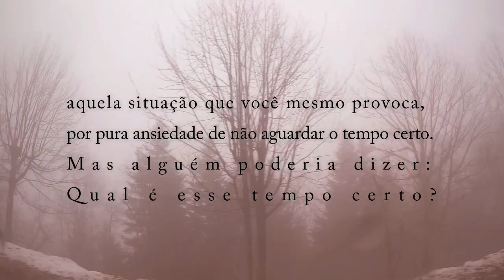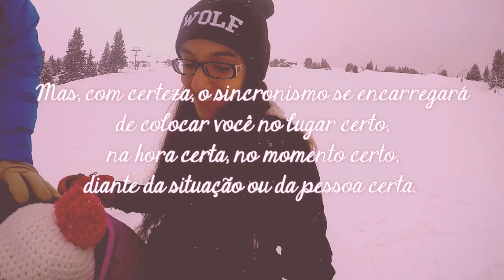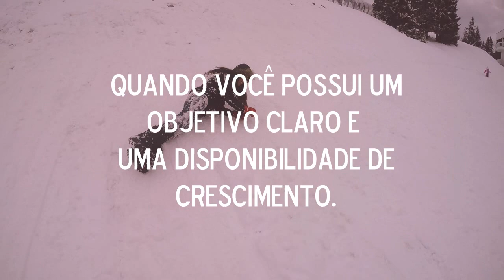Grenoble, França| Diário de Intercâmbio: ESTAÇÃO DE ESQUI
Espero que vocês gostem do vídeo que fiz com um texto do Paulo Coelho que adoro sendo ilustrado por imagens da viagem que fiz para Grenoble com a minha 3ª host family, quando eles me levaram para ver neve pela primeira vez :)